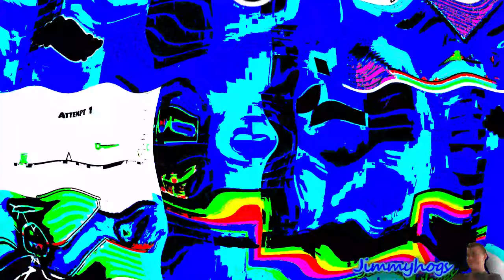Preview 2 Geometry Dash Effects in Pizza Pizza Effect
Originally uploaded on: 9/10/20 (9,198 views)
Add me on Discord: Jimmyhogs#0001